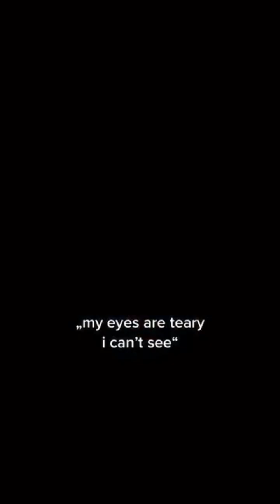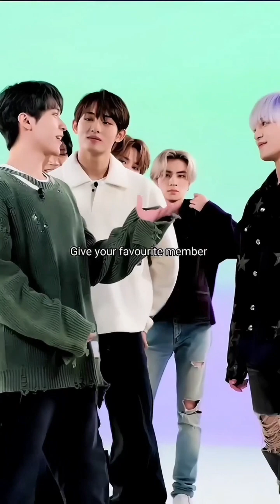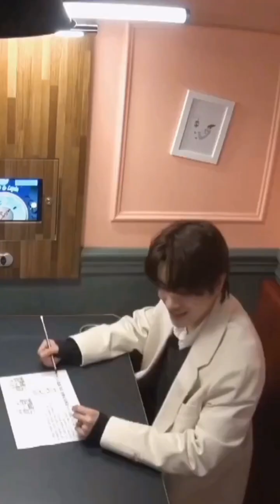kpop tiktoks because We go up Helicopter